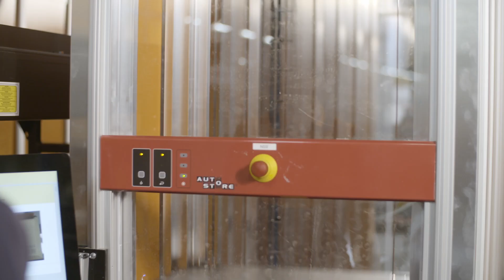PostNL Handles Logistics for Millions of Parcels with Event-Driven Architectures on AWS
Logistics companies generate millions of near-real-time events per day, from transporting parcels from different distribution centers to making deliveries and collecting signatures. Effectively managing these events can be challenging due to their volume and complexity. PostNL built its own logistics software using serverless technology on AWS. They used an Event-Driven Architecture (EDA) to integrate its numerous serverless applications leveraging Amazon Lambda, Amazon EventBridge and Amazon SQS.